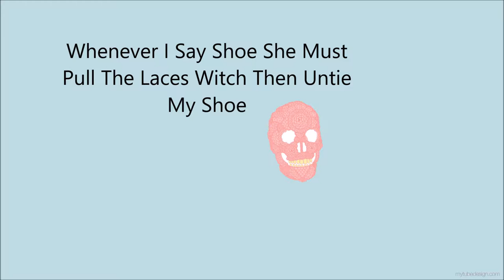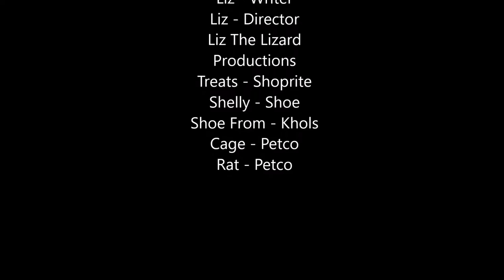Rat Trick 'Shoe'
Felix Dose A Trick